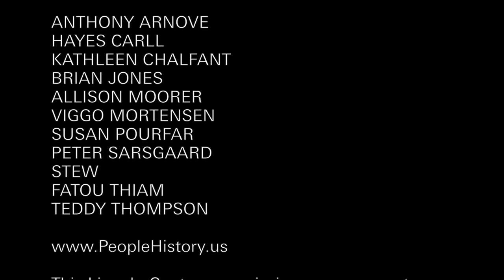Voices of a People’s History of the United States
To commemorate the 35th anniversary of Howard Zinn’s seminal book, A People’s History of the United States, actors Susan Pourfar, Brian Jones, Viggo Mortensen, Kathleen Chalfant, Fatou Thiam, and Peter Sarsgaard and musicians Allison Moorer, Stew, Teddy Thompson, and Hayes Carll brought to life original source materials from the rebels, dissenters, and visionaries of our past—and present.